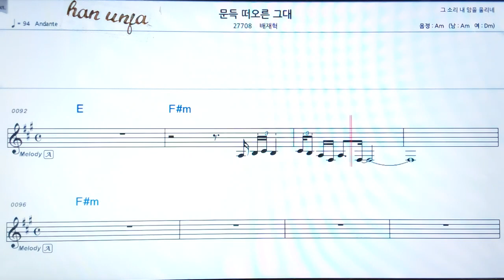💖문득 떠 오른 그대/배재혁 👍MR,가라오케 악보 코드 가사 ,Karaoke반주